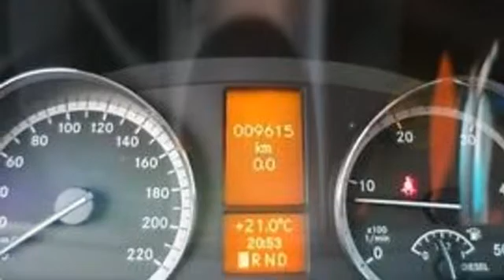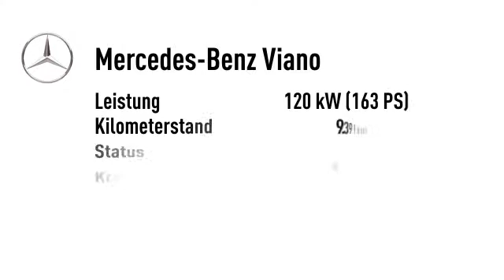Mercedes-Benz Viano Viano 2.2 CDI K 7-Sitzer Klima Automatik PTS AHK